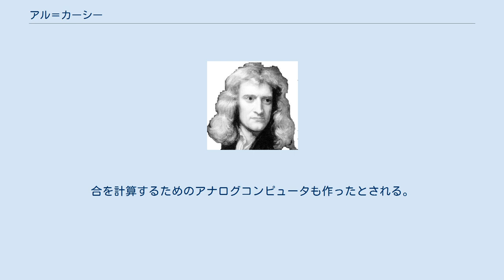アル＝カーシー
アル＝カーシー（ジャムシード・ギヤースッディーン・アル・カーシー Ghiyāth al-Dīn Jamshīd Masʿūd al-Kāshī (or al-Kāshānī) ペルシア語: غیاث‌الدین جمشید کاشانی‎ ）は、ペルシアの天文学者、数学者（1380年 – 1429年）。
サマルカンドを中心に活動した。
 ペルシアのカシュアンに生まれる。
1406年には天体観測をおこない、月食を観測した。
ティムール朝のウルグ・ベクに招かれてサマルカンドへ移り住んでからは、マドラサや天文台で働いた。
驚異的な計算力で知られ、1424年の著作『円周論』では、小数点第16位まで円周率の近似値を求めている。
 1427年には『計算法の鍵』という著作をあらわし、アラビア数学の代数学と算術についてまとめた。
この本には、10進小数についての解説や、n乗根を求める方法、1度の正弦の値を求めるための3次方程式の解などが書かれている。
これにより、掛け算などの過程は、現在とほぼ同じものとなった。
また、精密な三角関数表を作成し、余弦定理を三角測量に使いやすくした。
このためフランスでは、余弦定理を「アル・カーシーの定理」(Théorème d'Al-Kashi) と呼ぶ。
天文表（Zij）を作り、アル＝カーシーの方法にならった正弦表は、ウルグ・ベクやサマルカンドの天文学者たちに利用された。
合を計算するためのアナログコンピュータも作ったとされる。